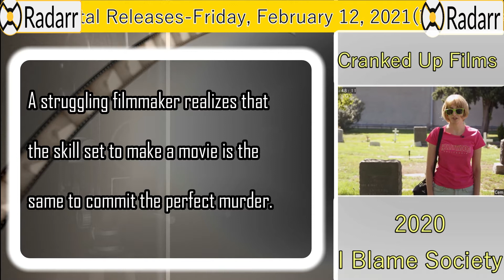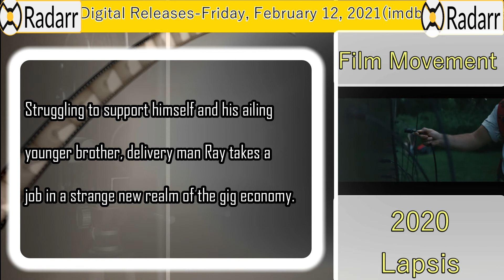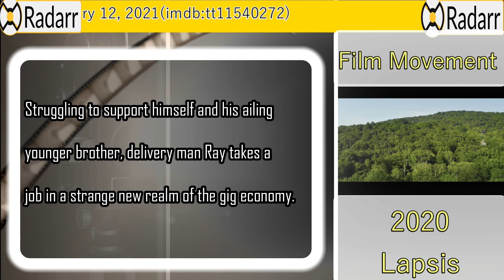#1 New Blu-ray & DVD Digital Releases- February 12,2021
February 12,2021 Blu-ray & DVD Digital Releases streaming in the United States. ____ List for Radarr - IMDB List Custom/User ID (ls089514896)

New Blu-ray & DVD Digital Releases- February 12,2021

0:10 STX Entertainment  2021 Me You Madness (imdb:tt9735790)

0:35 Cranked Up Films  2020 I Blame Society (imdb:tt11469196)

0:58 Samuel Goldwyn Films  2020 Cowboys (imdb:tt6187134)

1:22 Blue Fox Entertainment  2020 Young Hearts (imdb:tt9170758)

1:46 Film Movement  2020 Lapsis (imdb:tt11540272)